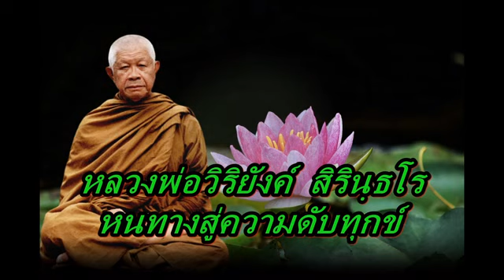หลวงพ่อวิริยังค์ สิรินฺธโร หนทางสู่ความดับทุกข์